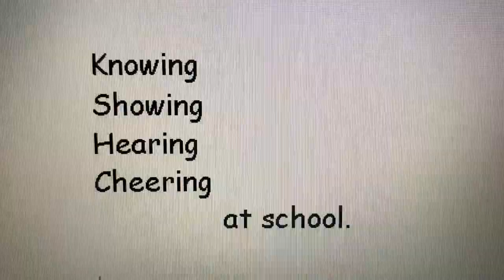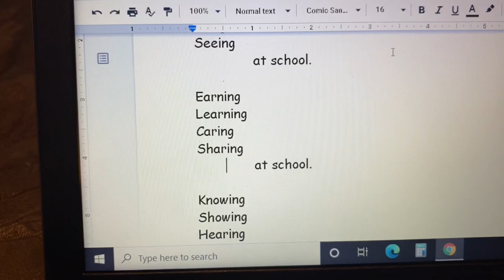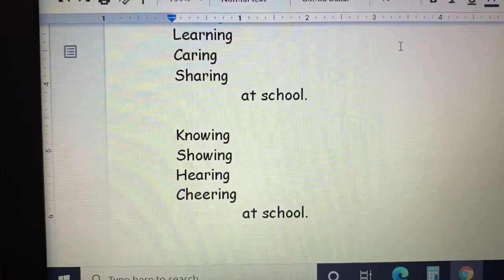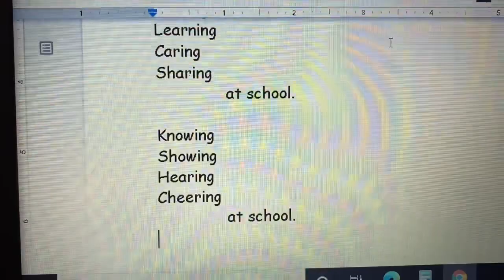Poem. - At School